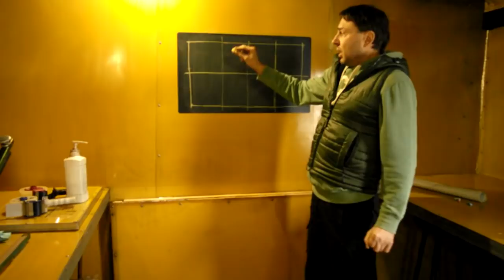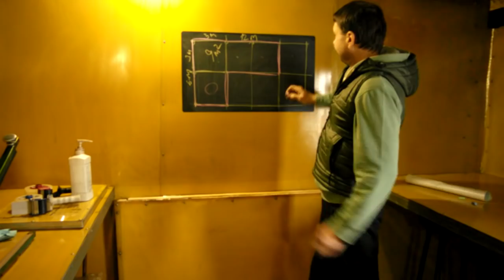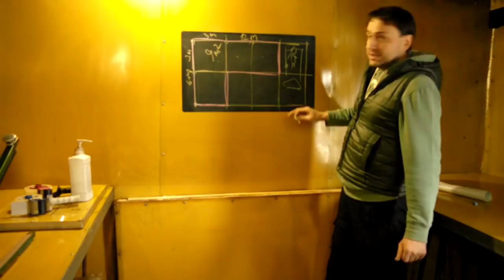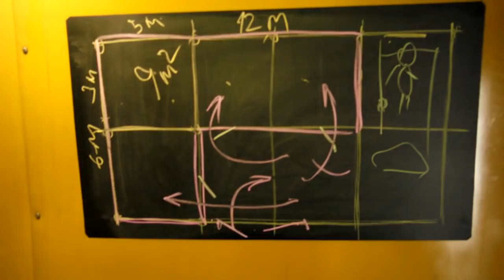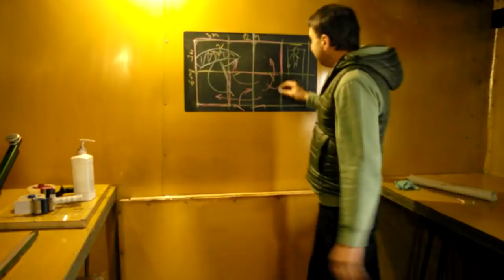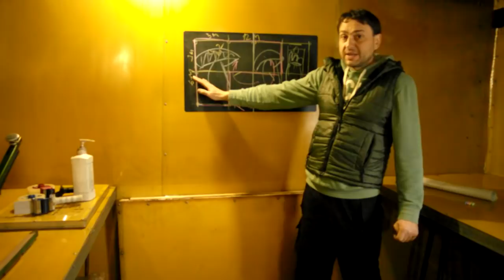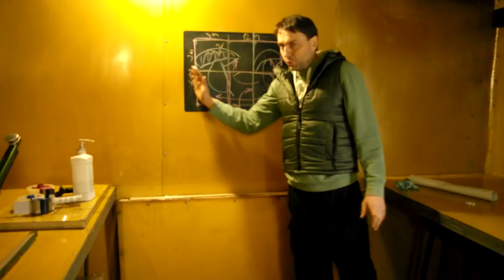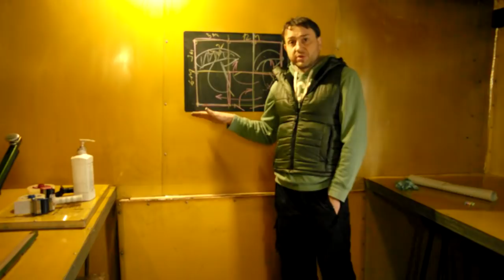Грибной цех funnymushroomschool планировка помещения #1 fms# 799